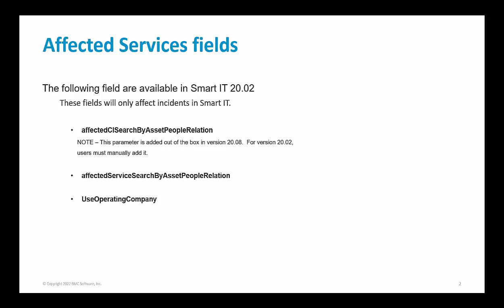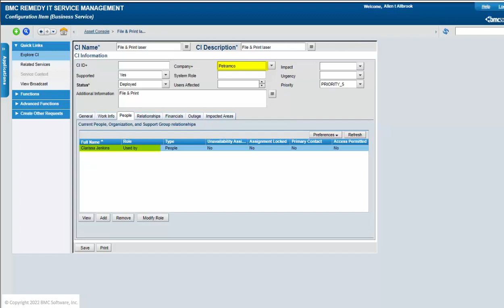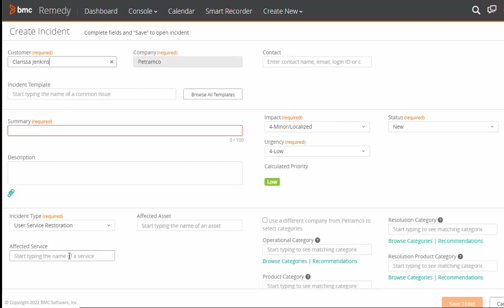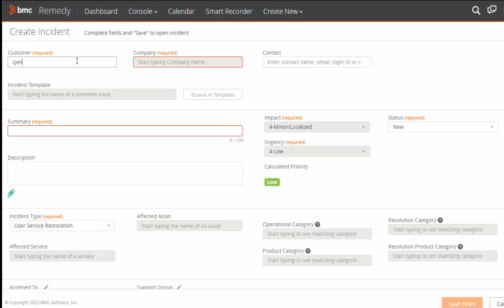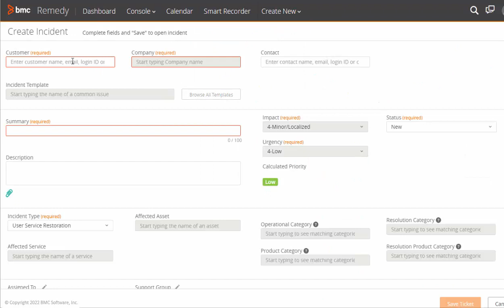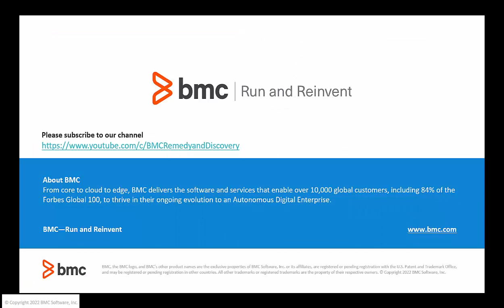BMC Smart IT: How to Set Up Affected Service and Affected Asset Fields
There are 3 fields:
• affectedCISearchByAssetPeopleRelation
• affectedServiceSearchByAssetPeopleRelation
• UseOperatingCompany
That can be configured for Smart IT that will allow you to determine how the system searches for assets and services in incidents.
Smart IT,
affectedCISearch
ByAssetPeopleRelation,
affectedService
SearchByAsset
PeopleRelation,
UseOperatingCompany
BMC Support
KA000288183